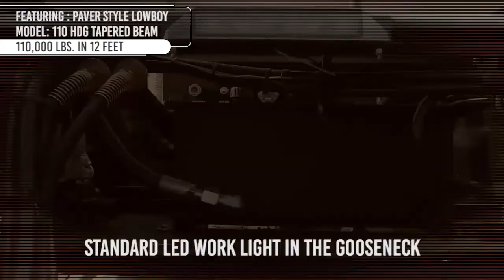XL Specialized 55 Ton Paver Style Lowboy Trailer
XL Specialized XL 110 HDG paver style lowboy.  55 ton capacity., 53' x 102", hydraulic detachable gooseneck, 26' well.